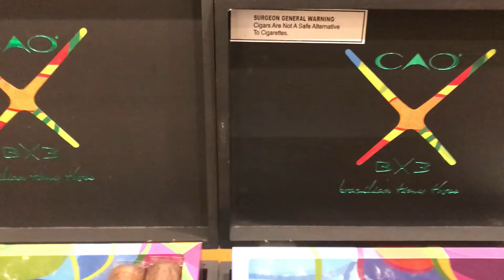CAO BX3 Cigars at Milan Tobacconists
CAO BX3 CIGARS
Three is not a crowd when it's three times the Brazilian tobaccos in one savory CAO BX3 blend! BX3 cigars are covered in a dark and oily Brazilian Mata Fina wrapper that envelops a hearty, vibrant Brazilian Arapiraca binder leaf and appears again in the long-filler mix that includes premium tobaccos from Nicaragua, Honduras, and Mexico in just the right proportions to add character, dimension, and layers. The medium/full-bodied BX3 cigars are handcrafted at STG Estelí in Nicaragua and offer a rich, complex, and intensely flavorful smoking experience with notes of espresso, dark chocolate, baking spice, and molasses.

WE APOLOGIZE FOR THE INCONVENIENCE.  Our website can be accessed on any of our pipe videos.

Milan Tobacconists
Established 1912.

309 S Jefferson Street, Roanoke, VA 24011
Toll Free Phone: 877.70MILAN (64526)